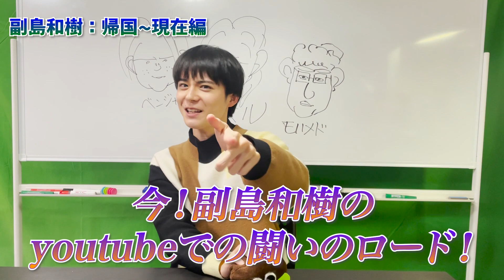君と僕と遊戯王【自己紹介】後編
海外で培った決闘者（デュエリスト）としての誇りを胸に帰国した副島和樹の
日本での活動とこれからの夢と希望を…
届けたい！このメッセージ!!